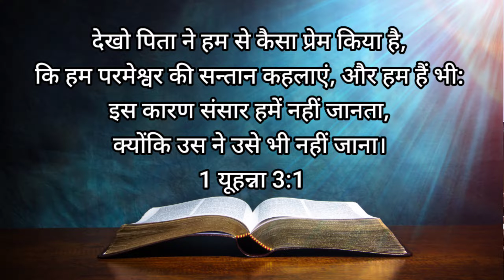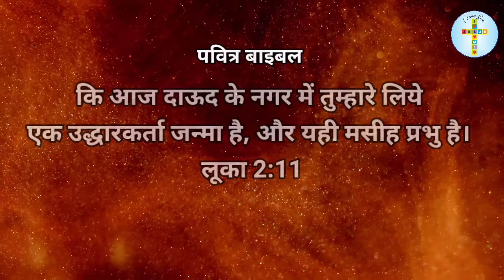Christmas Message in Hindi | Christmas ka sandesh | Pastor Edwin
वीडियो के विषय में।
यीशु के जन्म का उद्देश्य, इस क्रिसमस के संदेश में यीशु मसीह के जन्म का उद्देश्य बताया गया है कि प्रभु यीशु मसीह ने इस धरती के ऊपर जन्म क्यों लिया आप इस वीडियो को पूरा सुने और दूसरों के साथ शेयर करें।

GOD BLESS YOU.